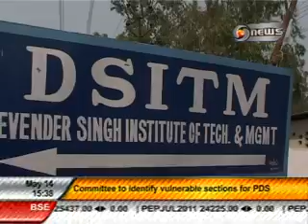DSITM on DDnews (Ghaziabad)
The DSITM emerged from the trust Devender Singh Educational Trust, Ghaziabad, is an autonomous, self-supporting institution starting with session 2008-09 with seed support from the AICTE, New Delhi and Uttar Pradesh Technical University Lucknow (UPTU). A major goal of DSITM is to impart a uniquely broad and interdisciplinary technical education of the highest academic quality. This is achieved through an integrated curriculum that consists of a highly diverse set of technical courses, interdisciplinary technical research projects, day-to-day interaction with industry, and preparation in entrepreneurship and personality development courses.
Charter of the institute
• To train and educate the undergraduate students of outstanding ability who can become leaders in the Technical industry and profession.
• To provide with excellent infrastructure and faculty with technologies and their societal, scientific, industrial and financial applications.
• To work closely with the industry leaders through their Corporate Schools and to help them in undertaking training programmes needed in the industrial and financial sectors. DSITM setup in a campus of more than 10 acres.
Location
Away from the noise  the Institute is  Located in Ghaziabad, 0.5 km stone on Delhi -Meerut Road NH-58 Opp. International Tobacco Company (ITC), the Institute combines the freedom of an academic institution with the strength of the societal values. It enjoys the location advantage is   being  in the city and the availability of all kinds of public transport